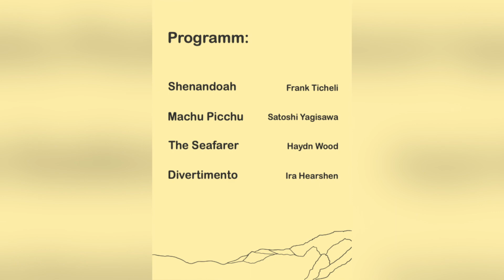Birsstadt-TV Reinach KW 25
- Wave Trophy
- Vorschau Jazz-Weekend
- Vorschau Jahreskonzert Musikgesellschaft Konkordia